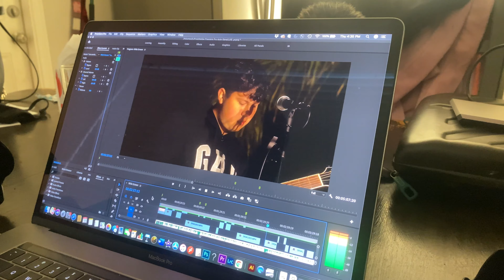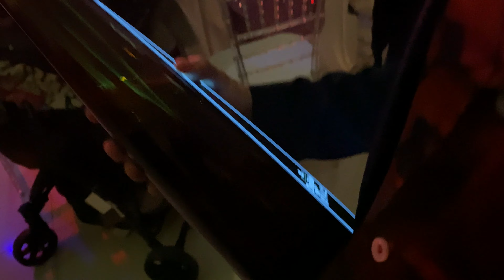We went from Los Angeles to Tijuana...